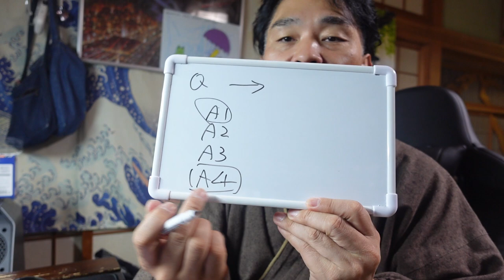【億万長者合宿ビヨンド】第529話：シブがき隊